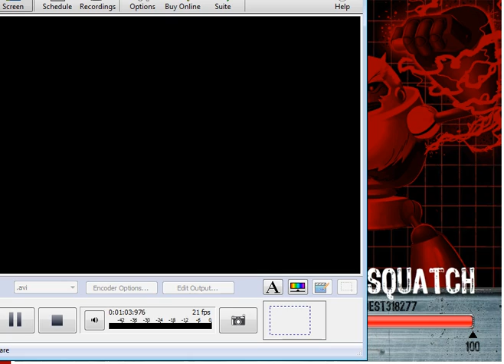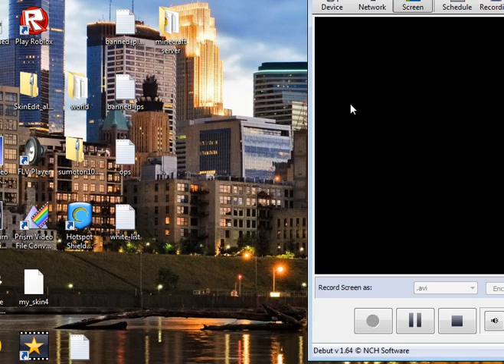3 more/ tko him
this is so great. plz plz plz view it